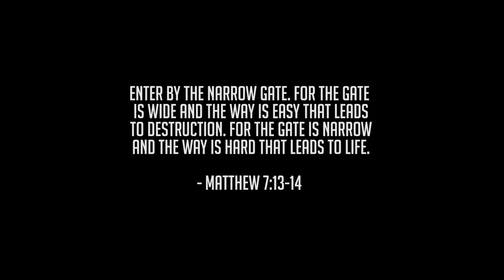Sleeping Beauty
The first in a series of videos based on popular fairy tales, Sleeping Beauty serves as a warning against making bad decisions. Paramedics desperately try to resuscitate a young comatose girl whose experiment with heroin goes horribly wrong.